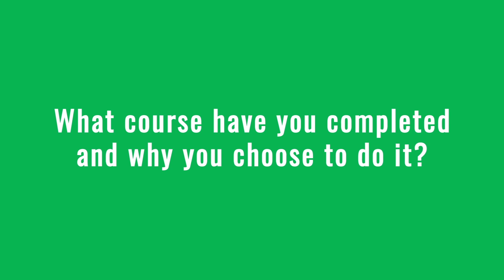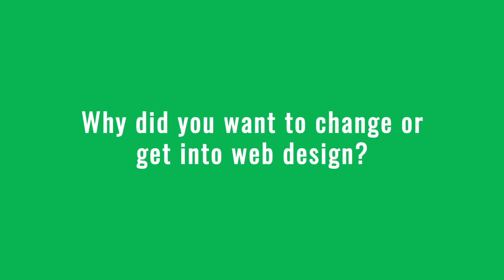Kevin - Web Design Professional Career Course Testimonial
All the way from South Africa Kevin choose the Web Design Pro course to further his career and is now working as a web and graphic designer for an amazing agency back home. Take a moment to listen to his story and great advice at the end: